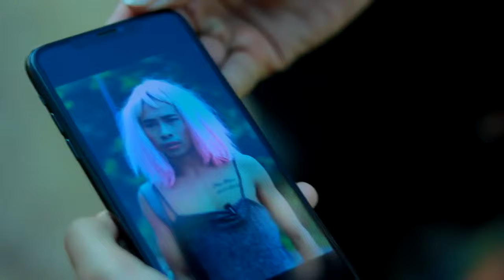បារមី យាយជើងរន្ទះ ភាគ1 comedy film 2022 from Rong Short film